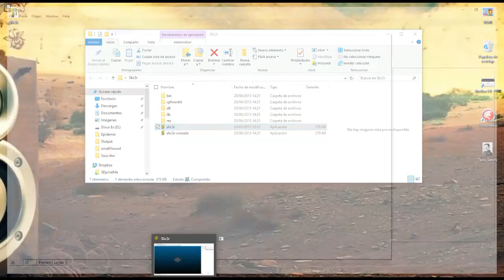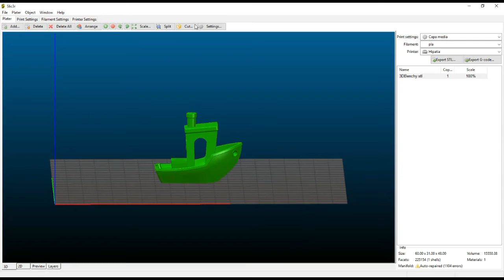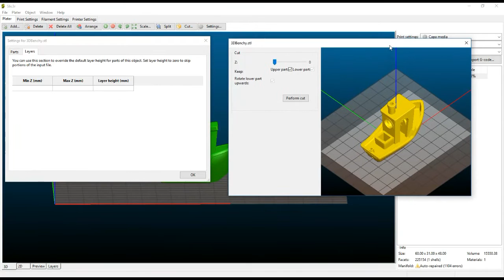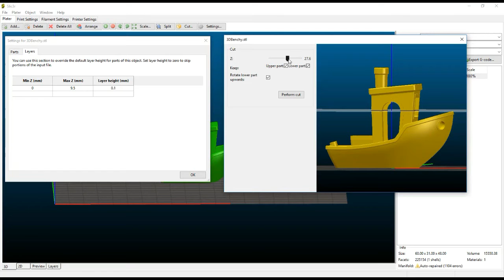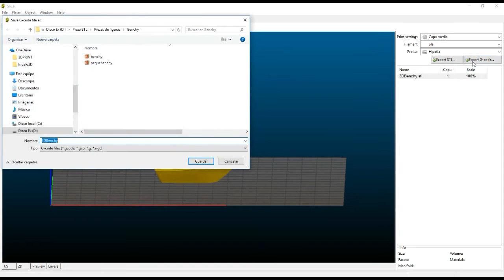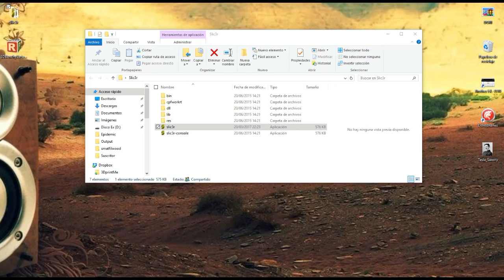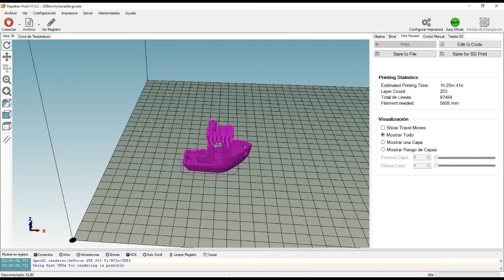Slic3r capa variable, Variable layer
Un saludo y Make!!!